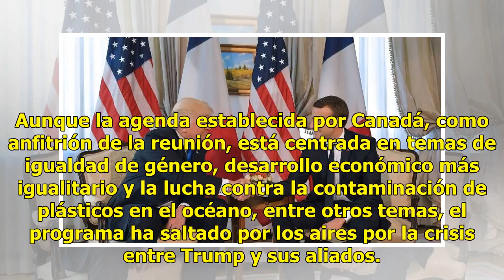Macron y Trump se reúnen en el marco de la Cumbre del G7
Los presidentes de Francia, Emmanuel Macron, y de Estados Unidos, Donald Trump, mantuvieron finalmente un encuentro este viernes poco antes del inicio de la Cumbre del G7 en Canadá, reveló el propio mandatario francés en Twitter.“Diálogo una y otra vez. Intercambiando, intentando convencer, sin desc...